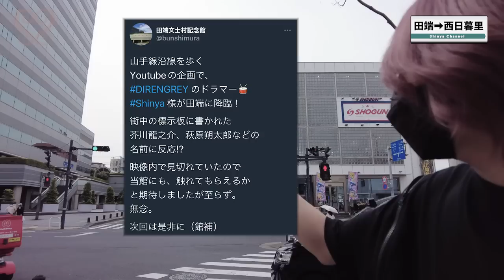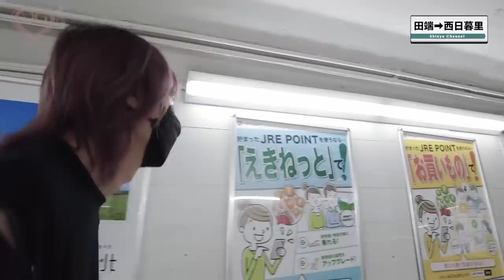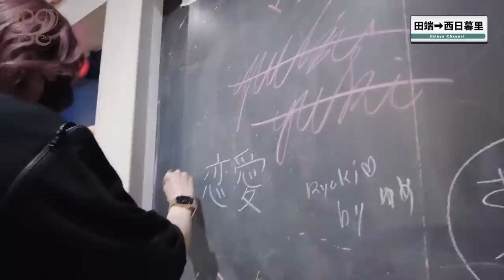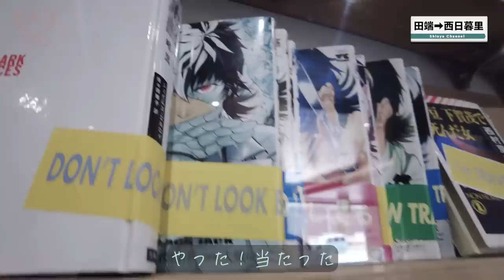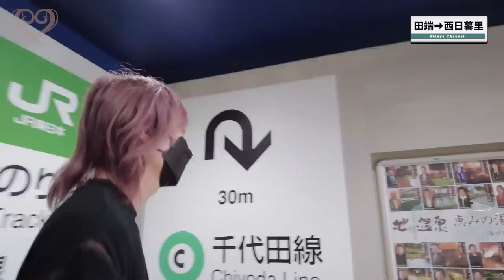【田端→西日暮里】ついに半分到達しました！【山手線♯15】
Shinyaの歩いて山手線1周の旅 ♯15
山手線沿線を新人マネージャー藤枝くんと共に、歩いて周って新発見をしてみようというコーナーです。今回は田端駅からのスタートです。